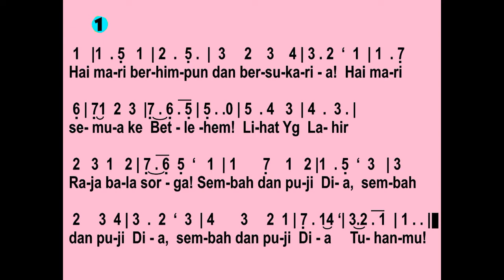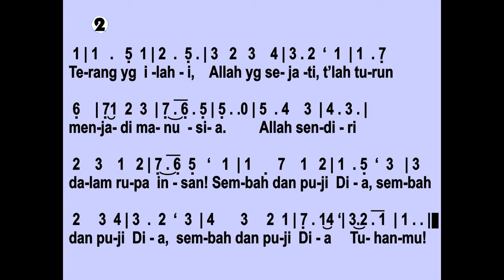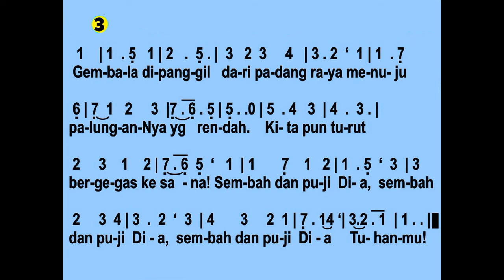⛄ Hai Mari Berhimpun KJ 109 ❄️Lagu Natal 🎄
Vocal: Tim Musik GKI Harapan Indah 2019